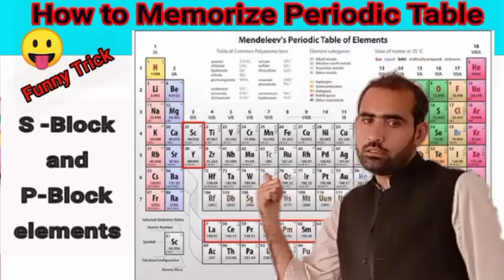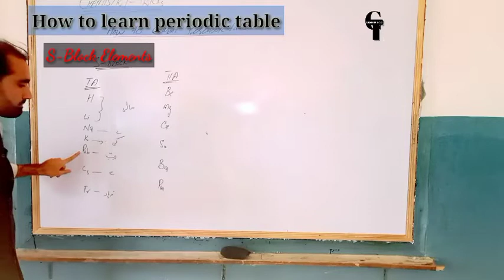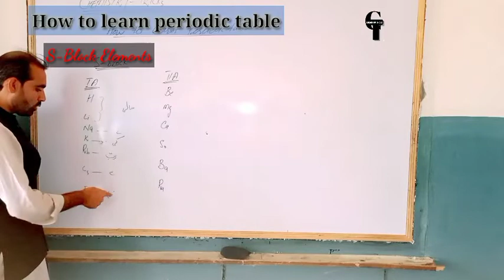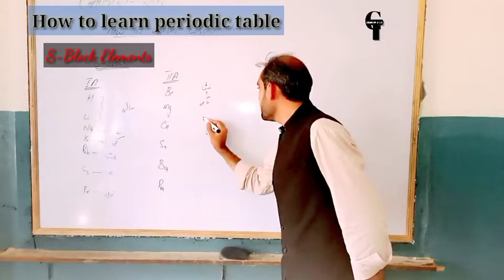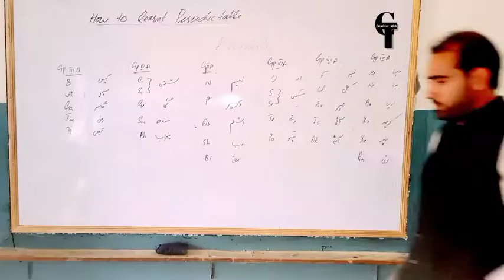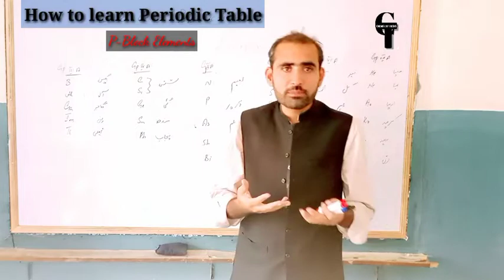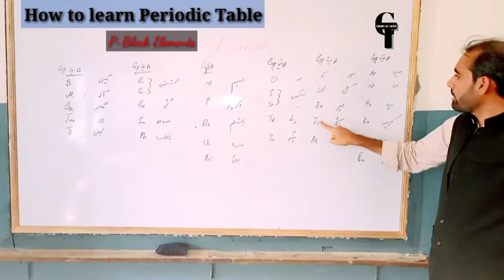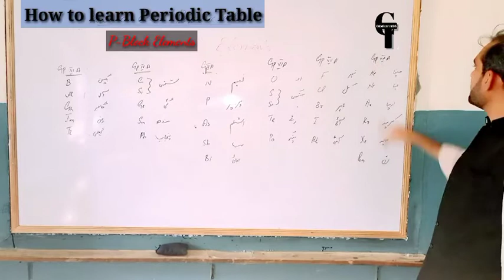How to Memorize Periodic_Table in second (S and P block elements)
Short video is made for students to lerant periodic table in a second by useing Mnemonic strategy for memorizing the S and P block elements.
Plz subsribe and share my video with your frimds,colleague and so on.
Plz for my improvement ,for your problem do right comment .
Thnks.